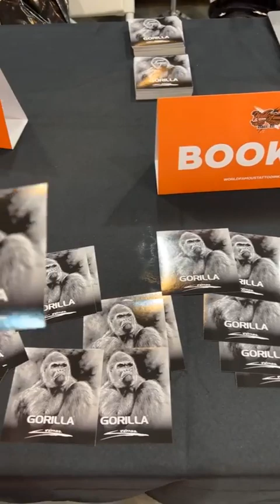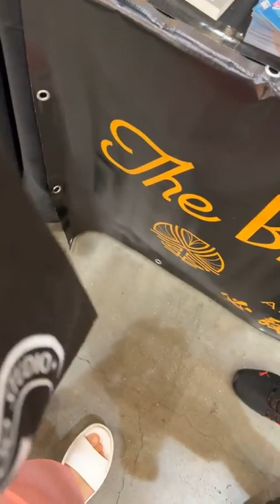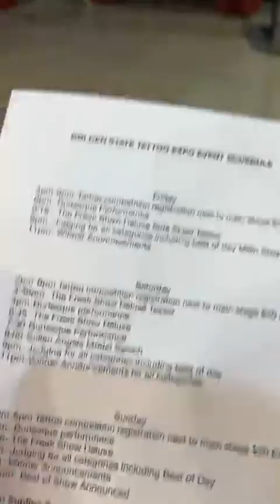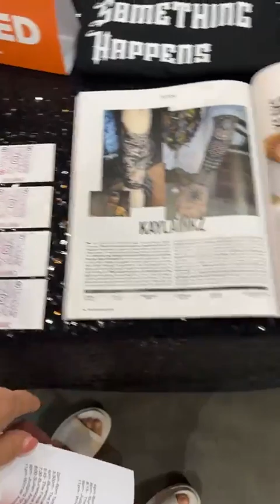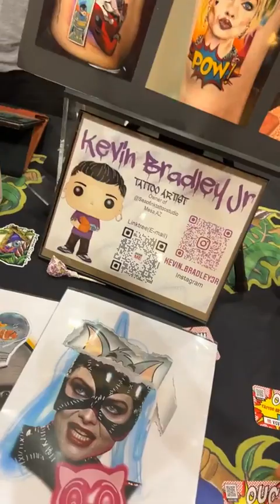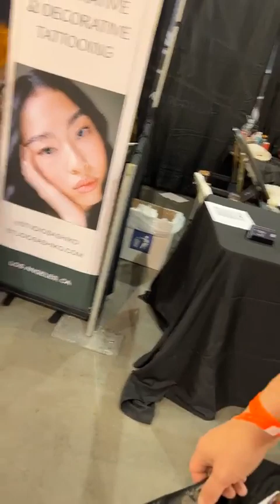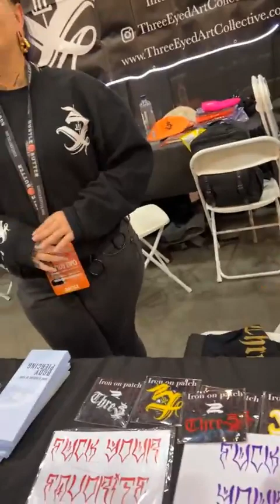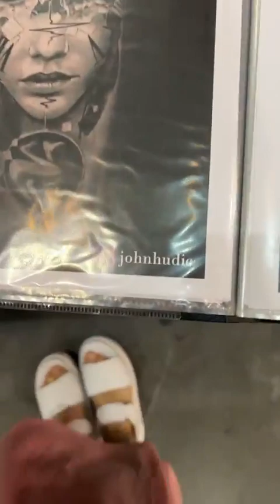GOLDEN STATE TATTOO EXPO 2023, LA, CALIFORNIA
Day 1 at the Golden State Tattoo Expo in LA 😎 (From our LIVE)

Feel SO lucky to be here and to meet so many amazing artists. 🔥 We had so much fun! 🖤